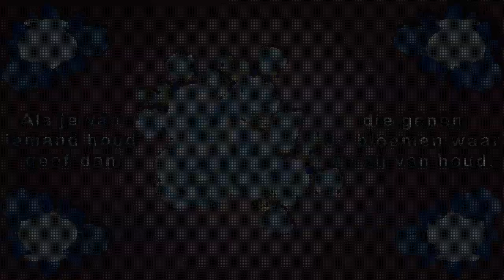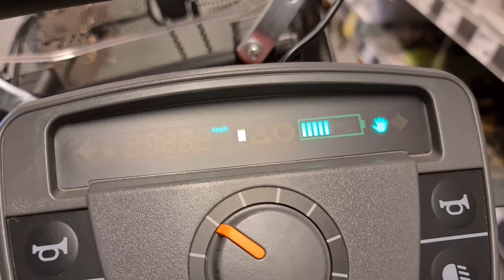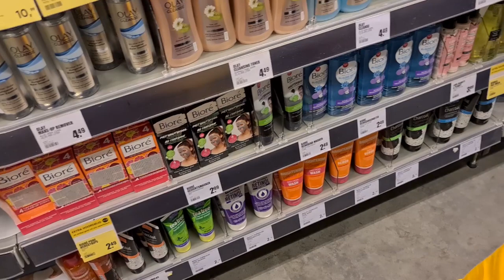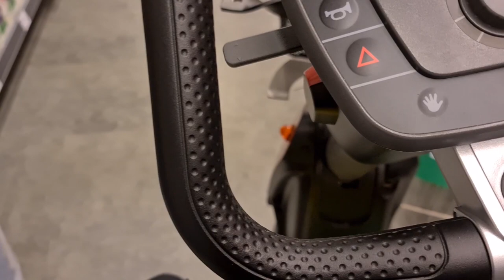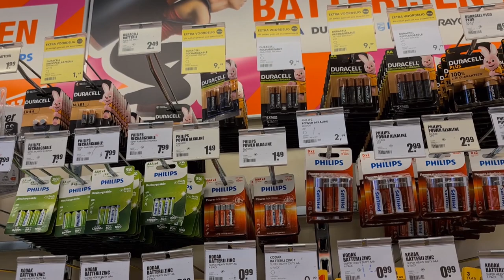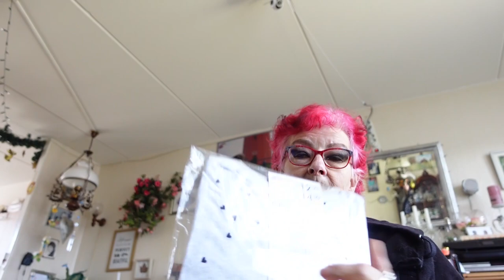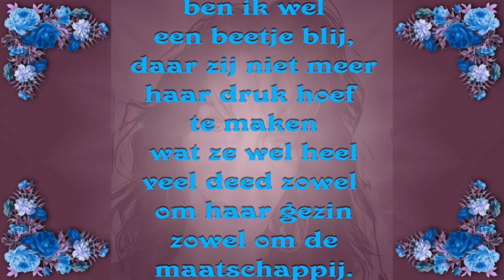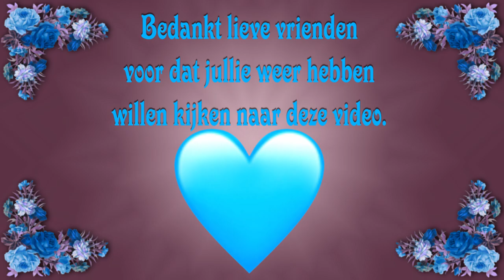di 11 apr Erwin komt En even weg en jullie gaan mee Wat verdriet om FB zusje #1797